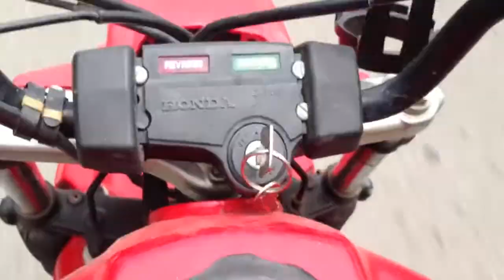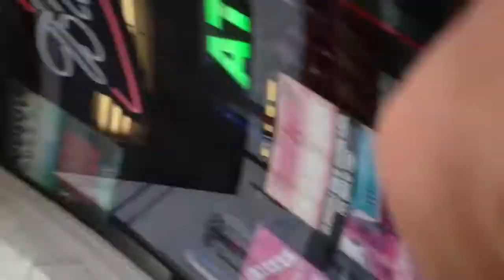Taking The NonStopTalk Crew to the store that's how we roll!